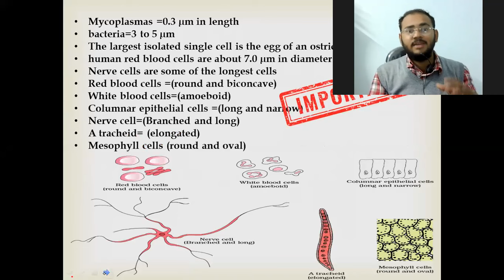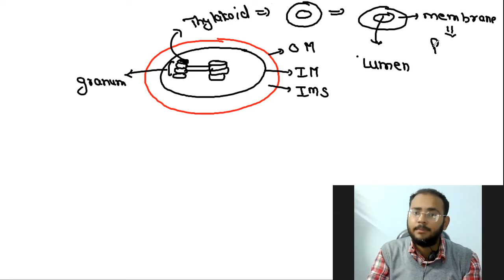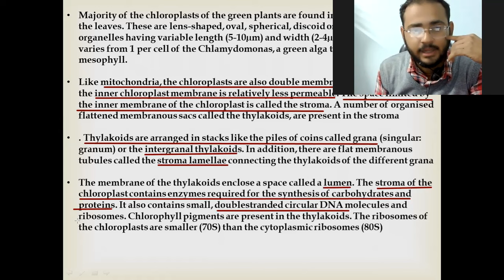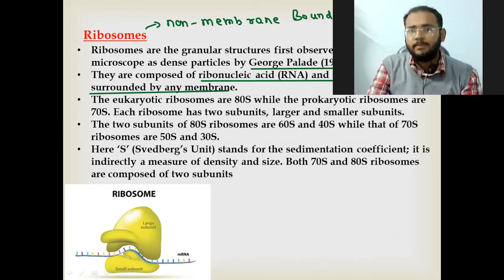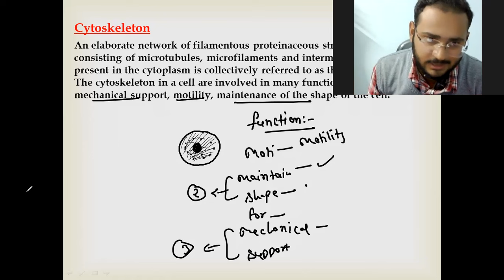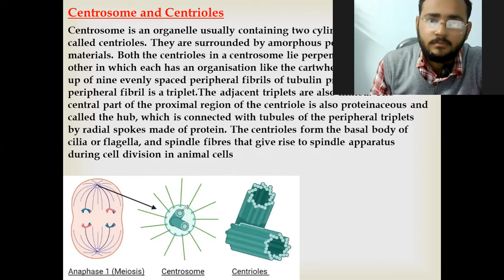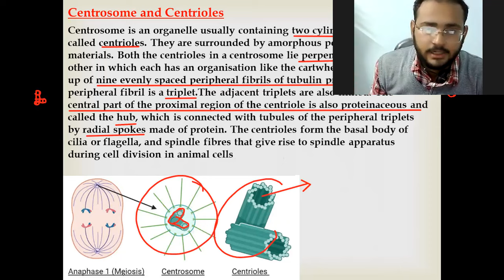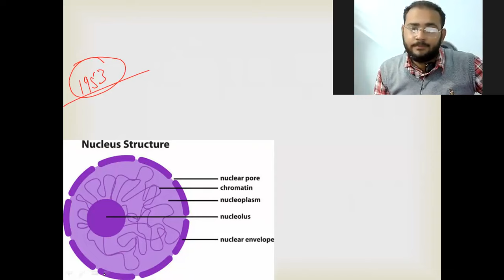Fast track batch lecture 03- Cell the unit of life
In this class Darvid sharma sir will going to teach all important concepts of cell the unit of life  for NEET UG 2024.

The lecture delivery in Hinglish and notes also in hinglish.

The main motive of fast track batch is to provide complete details of BIOLOGY NCERT and provide all necessary concepts that important for NEET UG.

boost your preparation with our offical telegram channel now.